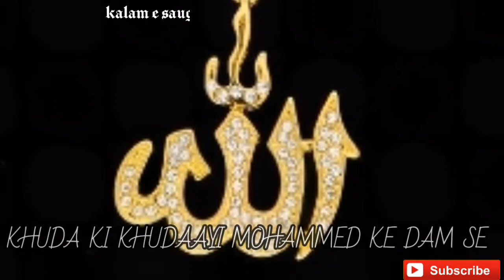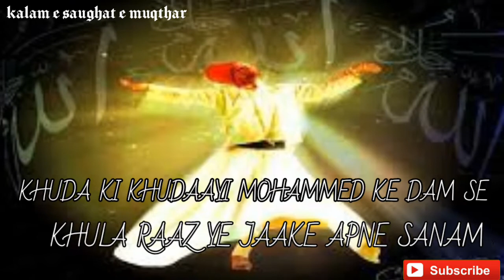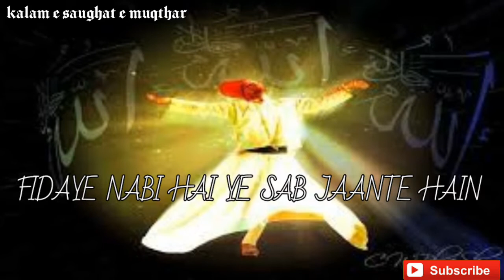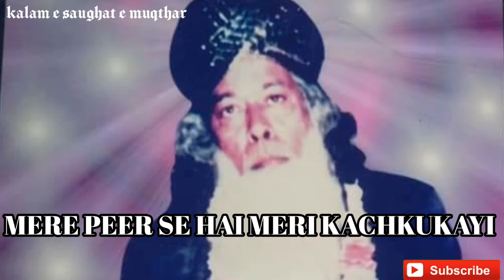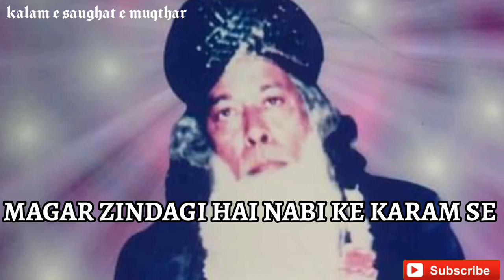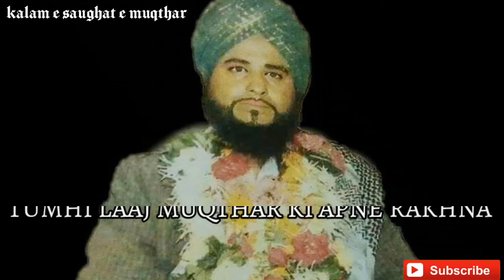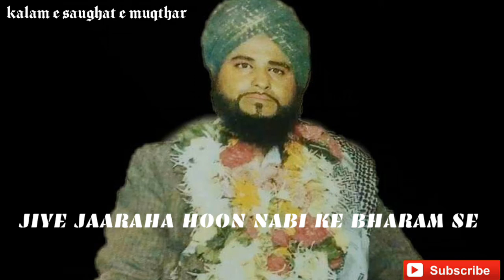khuda ki khudaayi Mohammed ke dam se | kalam e saughat e muqthar